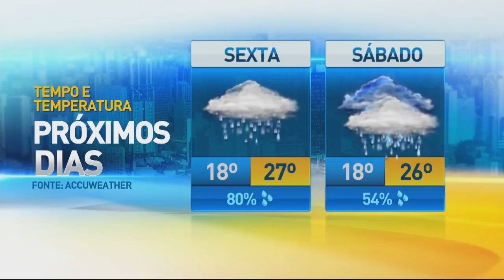Previsão do tempo - Tribuna da Massa (01/03/18)